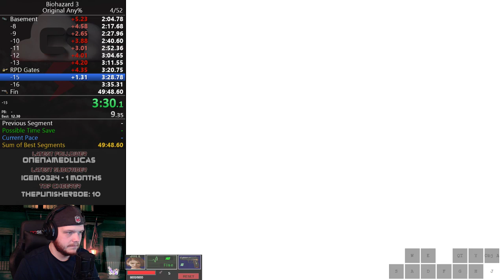Resident Evil 3 PB - PC Any% (47:50 11/1/2018)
Still major time saves just from inexperience alone but this has been a fun run to pick up and go with. Hope to cut a lot of time from this in the near future.